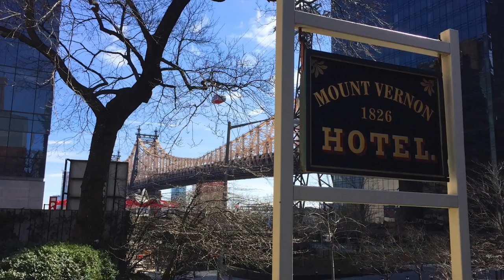Tourist in Your Own Town #46 - Mount Vernon Hotel and Museum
The Mount Vernon Hotel Museum at 421 E. 61st Street is a hidden treasure tucked among busy Upper East Side high rises. Watch our video to learn more about this rare 18th-century building and then plan a visit to step back in time.

Constructed in 1799 as a carriage house for a large estate and converted into a day hotel in 1826, the Museum transports visitors back to the Mount Vernon Hotel, a country escape for New Yorkers living in the crowded city at the southern tip of Manhattan.

The museum features rotating exhibits, craft and cooking workshops, children's educational programming, and more. It is owned and operated by The Colonial Dames of America.

Mount Vernon Hotel Museum & Garden
421 E. 61st Street, Manhattan